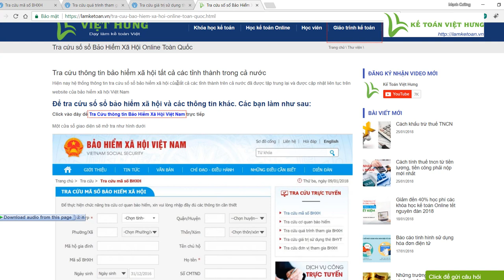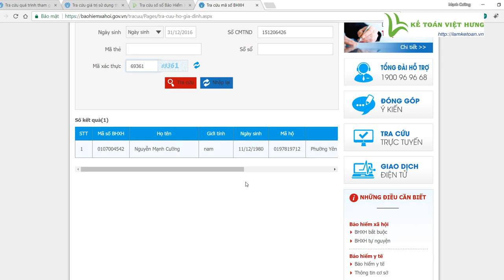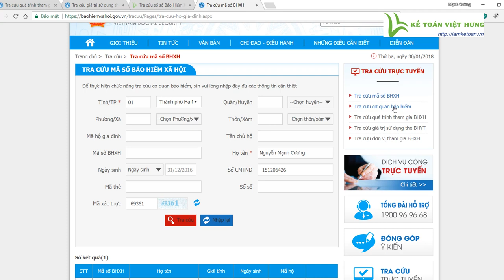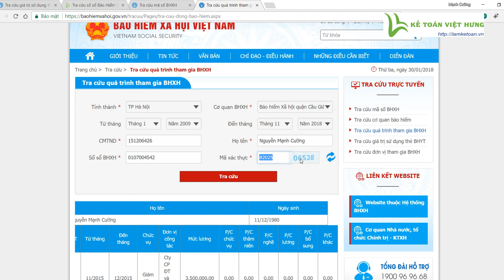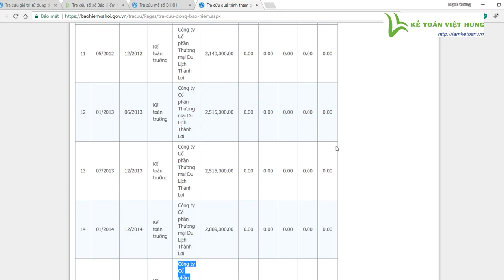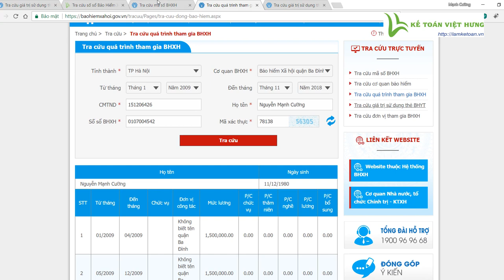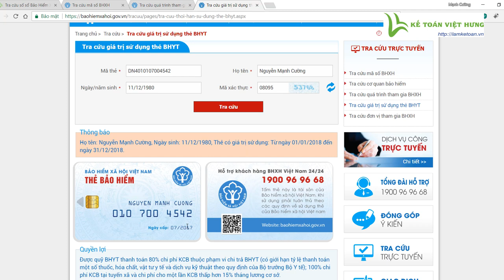Hướng dẫn tra cứu bảo hiểm xã hội: mã số, quá trình đóng, bảo hiểm y tế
Hướng dẫn tra cứu bảo hiểm xã hội: mã số, quá trình đóng, bảo hiểm y tế và các vấn đề liên quan giúp kế toán viên xử lý công việc nhanh chóng

- Hoàn tiền: 100% nếu không hài lòng.
- Thời gian học: Vô cùng linh hoạt từ 8h30 - 23h00.
- Số buổi học: Không giới hạn.
- Giáo trình động: Cập nhật liên tục trên website.
- Chứng từ sống: Thật 100%.
- Giáo viên: 100% kinh nghiệm trên 3 năm.
- Hỗ trợ miễn phí: trọn đời.

1. Danh sách các khóa học KẾ TOÁN DOANH NGHIỆP

2. Danh sách các khóa học KẾ TOÁN HÀNH CHÍNH SỰ NGHIỆP

3. Danh sách các khóa học LÝ THUYẾT KẾ TOÁN

4. Danh sách các khóa học KẾ TOÁN QUẢN TRỊ